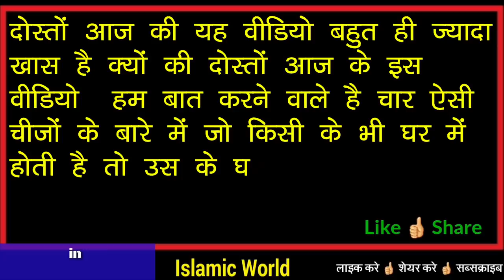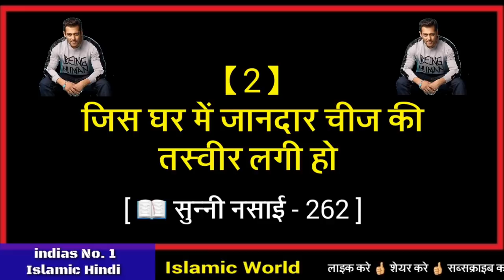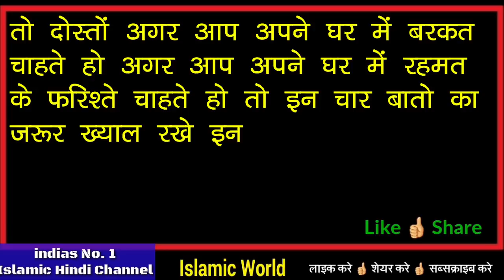हुजूर ﷺ का फरमान - जिस घर में ये 4 चीजे होती है उस घर में रहमत के फरिश्ते दाखिल नहीं होते है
aaj ke is video me aapko btaya gya hai ese konse ghar hai jinme rahmat ke farishte nahi dakhil hote hai hmare nabi ne farmaya hai ki jin gharo me ye char chije hoti hai us ghar me kabhi bhi rahmat ke farishte dakhil nahi hote hai to dosto agar aap ke ghar me bhi in char chijo me se koi chij ha to aaj hi bahar nikal fekiye warna aapke ghar me bhi barkat nhi hogi or aap is video ko share bhi kar dijiye |